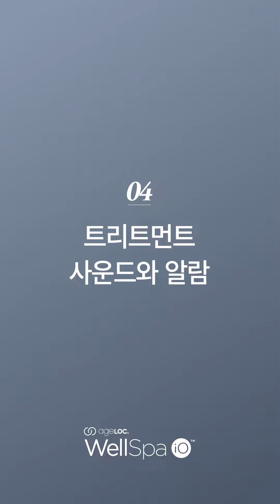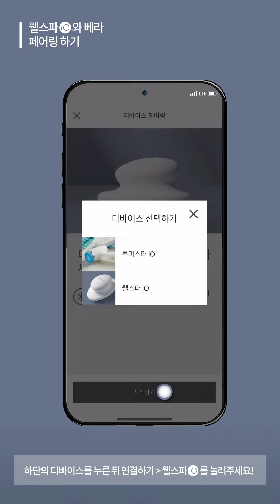[웰스파 iO] FAQ 자주묻는 질문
*트리트먼트 시간 설정에 어려움이 있을 때(트리트먼트 시간 재설정, 주의사항)
*트리트먼트 사운드와 알람의 의미가 궁금할 때
*웰스파iO와 베라 페어링 쉽게 하고 싶을 때

이 영상을 활용해보세요!